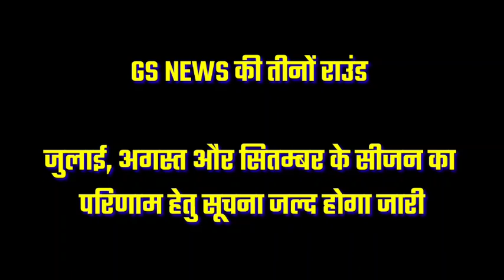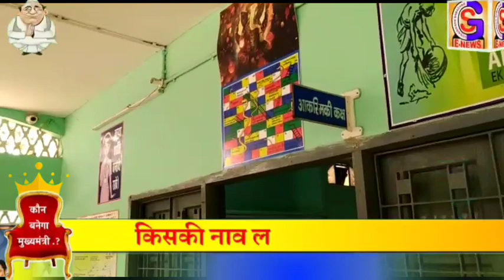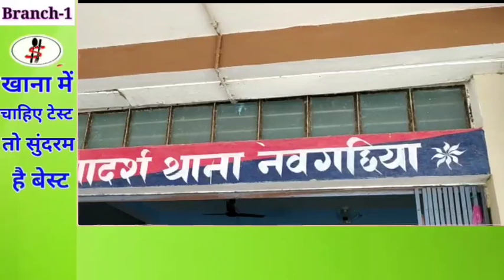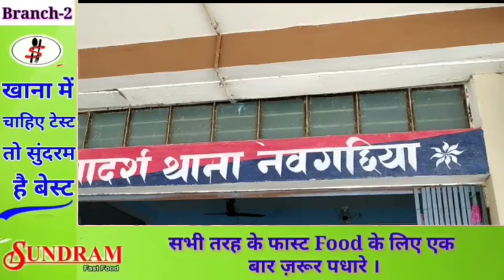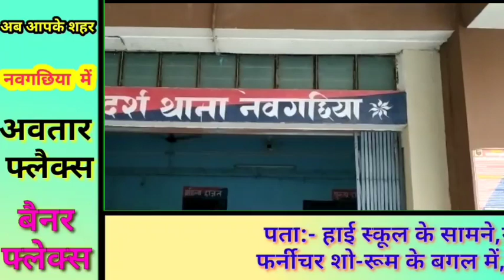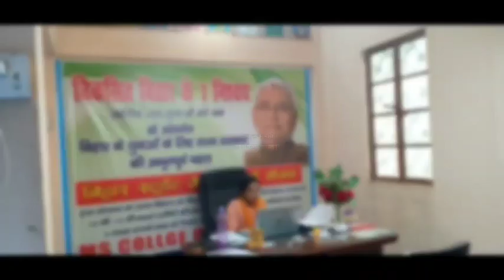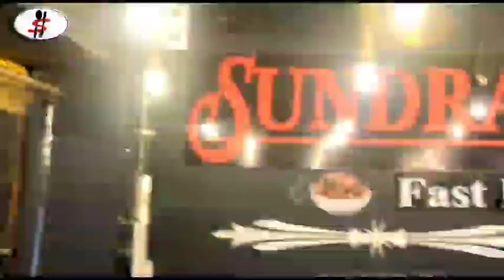BHAGALPUR-NAUGACHIA NEWS// भागलपुर, नवगछिया सहित आसपास की ख़बर (01/10/2020)//GSNEWS